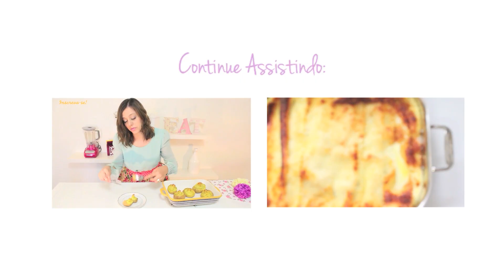Suco de Abacaxi, Água de Coco e Hortelã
Links para me encontrar: instagram @franciellenogueira